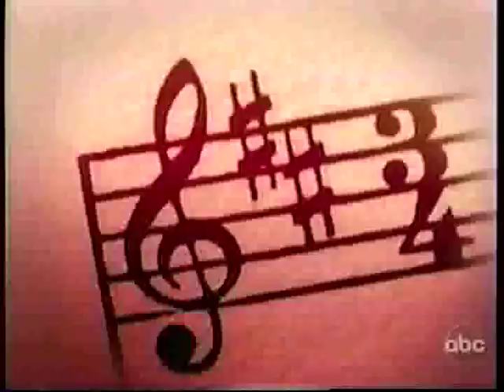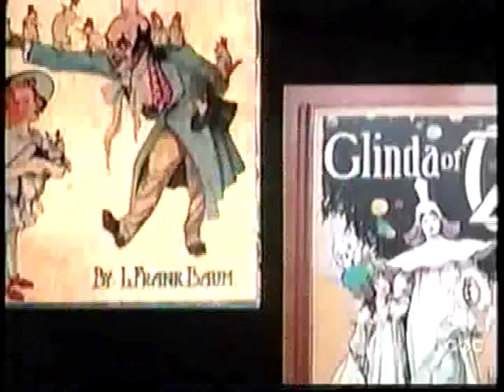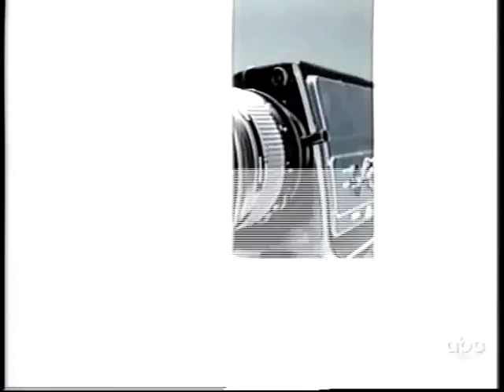Lorna Luft and Jerry Maren (2011) Best In Film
Clip from the ABC tv presentaition of the best films of all time, Lorna Luft tells a story about toto I have never heard before! I hope you will all enjoy this this wonderful clip from my collection